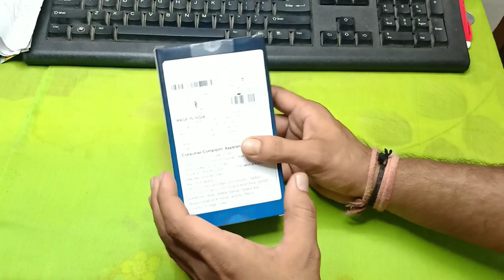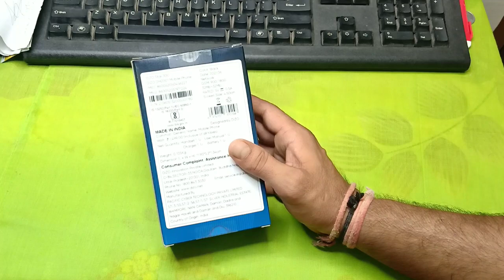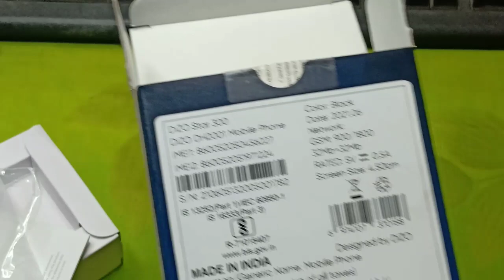Dizo star 300 unboxing/review 🔥 | amazing Mobile phone